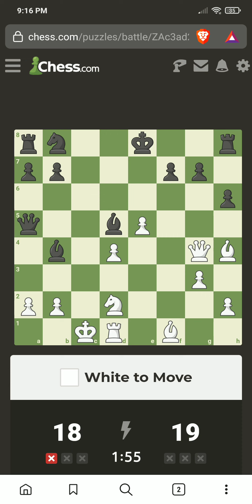How to panic against a high rated opponent and lose badly💀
Hey guys! Today I was rated against a higher rated opponent and the rest, well... you know the rest💀